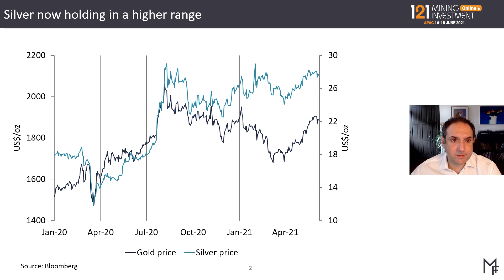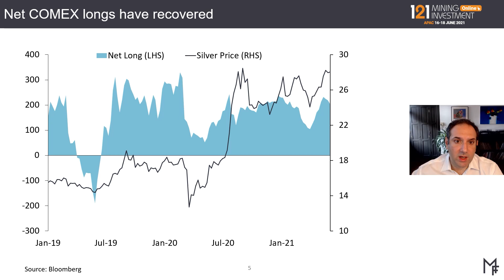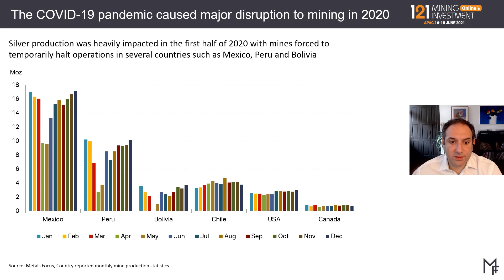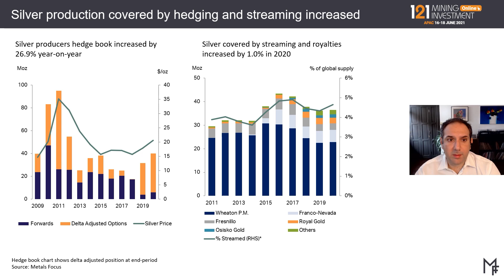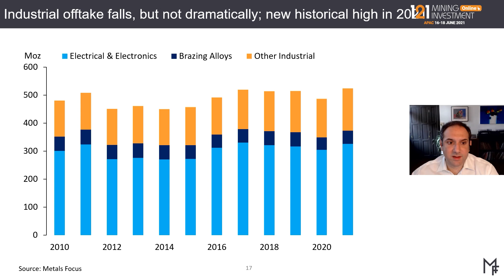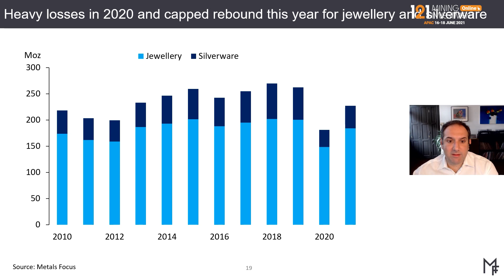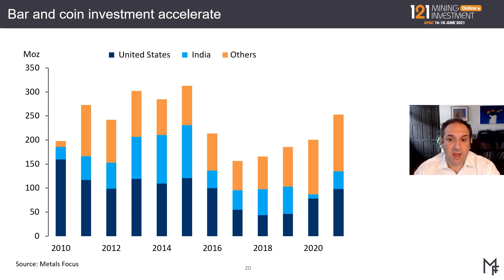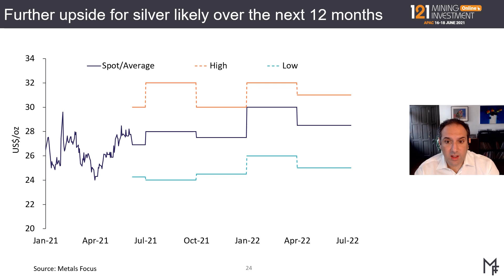Silver Market: Review of Recent Trends & Outlook - Nikos Kavalis, Director at Metals Focus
This presentation begins with a view on silver pricing noting that although there has been some volatility recently, overall, silver has managed to maintain a higher trading range. We note that investor activity has been the main driver for this as well as gold, seeing how the two metals have moved together over the past six months. Behind the strength of investment demand for silver has also been a widely supportive macroeconomic backdrop.

Turning to look at the underlying fundamentals, global mined silver production fell by almost 6% year-on-year in 2020. The presenter notes that the COVID-19 Pandemic led to temporary mine closures in several of the major silver producing countries resulting in an almost 50Moz decline in annual output. Last year, global mined silver production reached its lowest level since 2011.
Despite the disruptions, costs fell year-on-year for silver miners and higher silver prices meant that the majority of the industry was profitable in 2020.

Mined silver production is expected to rebound strongly in 2021, with the regions that were most heavily impacted by the pandemic disruptions having the biggest expected increases in output.
Looking at demand, the presenter notes that industrial offtake has fallen, but continues to dominate the space. We also outline the investment in silver bar and coins, with key markets recovering from the pandemic.

Global demand in 2021 is looking to rise to a 6-year peak – by around 15%, due to demand in physical investment, jewelry & silverware, industrial, photography, etc.